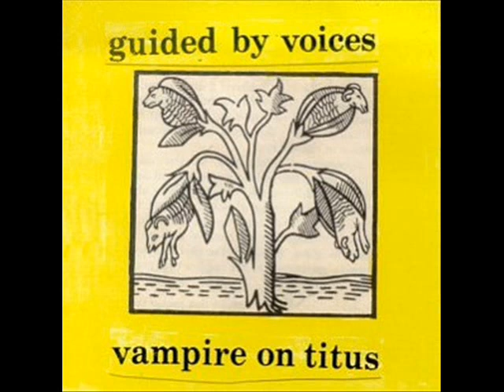Guided by Voices - Back to Saturn X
Guided by Voices-Back to Saturn X off of Hardcore UFOs box © (2003) though this song was recorded, i'm pretty sure, in the 80's.